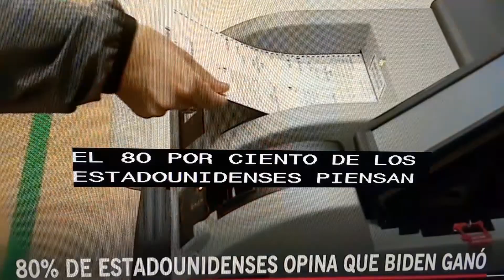Administracion Trump bloquea la transicion.